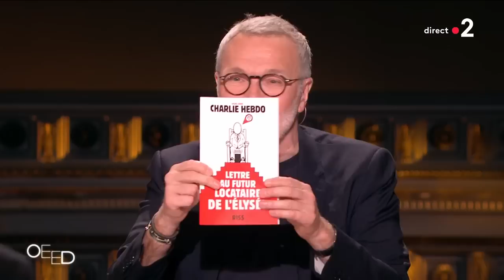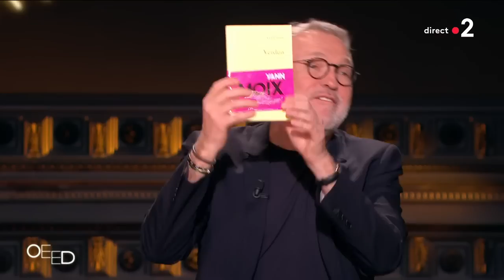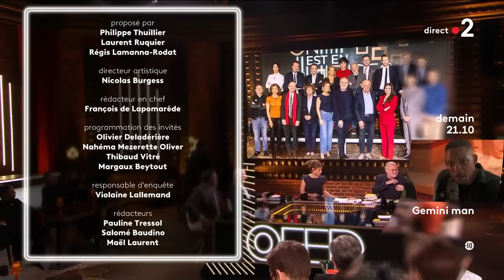Intégrale On est en direct - OEED 2 avril 2022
Au programme de la soirée :

◾️ Mathieu Bock-Côté sociologue, chroniqueur CNEWS et Europe1
◾️ Gérard Miller, psychanalyste, éditorialiste LCI
◾️ Jean-Michel Aphatie, chroniqueur C'est l'Hebdo
◾️ Anne Nivat auteure de "La France de face"
◾️ Pablo Pillaud-Vivien responsable éditorial de regards.fr
◾️ Geoffroy Lejeune directeur de la rédaction de Valeurs Actuelles
◾️ Yann Moix, éditorialiste
◾️ Nathalie Saint-Cricq éditorialiste politique France Télévisions
◾️ Patrick Pelloux médecin urgentiste
◾️ Laetitia Krupa journaliste politique, chroniqueuse France Info
◾️ Louis Morin journaliste politique
◾️ Alexandre Devecchio rédacteur en chef adjoint Le Figaro
◾️ Anne Rosencher directrice déléguée de la rédaction de L'Express
◾️ Riss, directeur de la publication de Charlie Hebdo
◾️ Benjamin Duhamel journaliste politique BFM
◾️ Géraldine Maillet romancière et chroniqueuse
◾️ Christophe Barbier éditorialiste et chroniqueur @bfmtv
◾️ Et tout au long de l'émission, nous pourrons compter sur la présence du chroniqueur Sebastien Thoen pour détendre l'atmosphère !